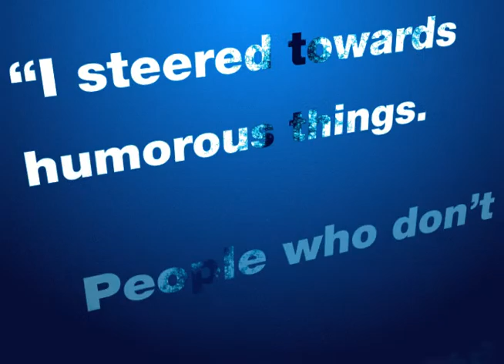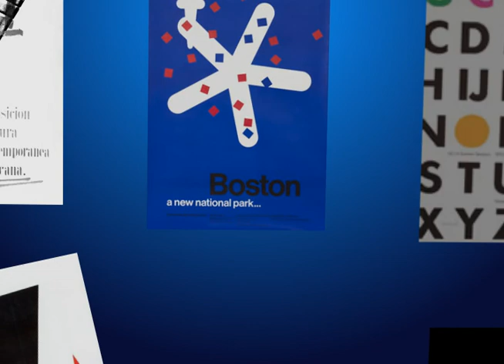Paul Rand Motion Portrait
Picked graphic designer and did a presentation on him and his work